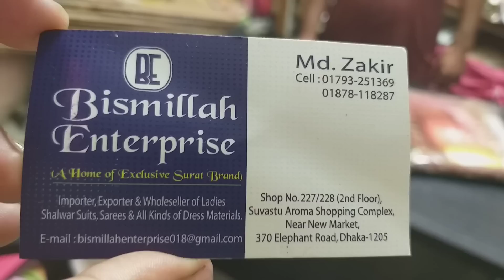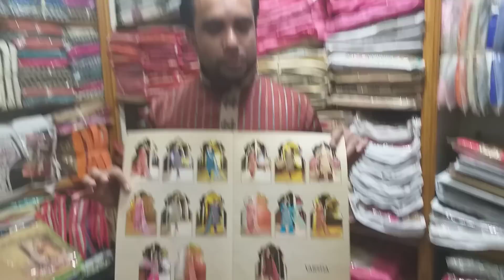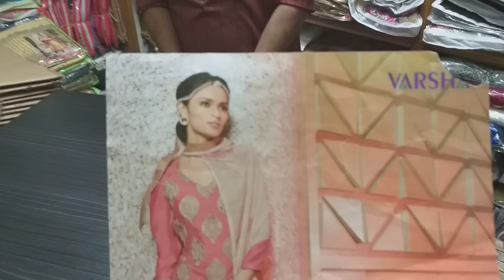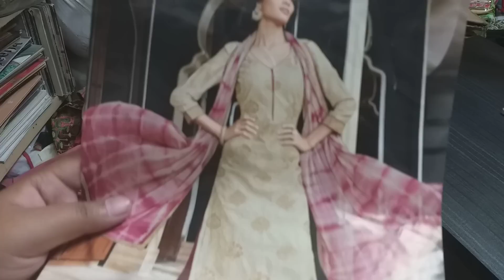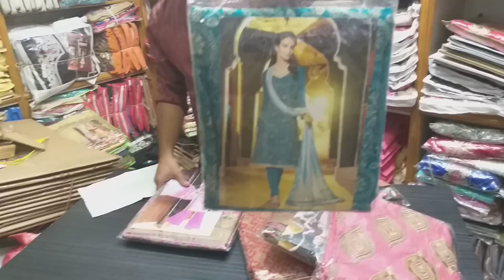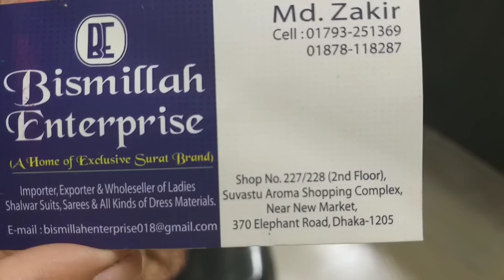৫০%বছর শেষে ভরসা হেব্বি ধামাকা ডিসকাউন্ট | Dhamaka Discount | Latest Varsha branded dress collection